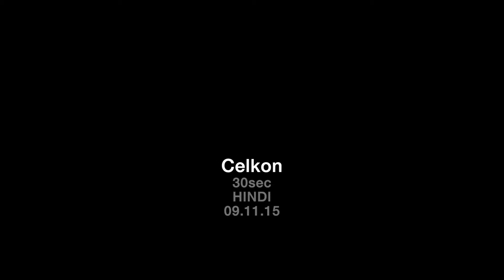Celkon A35 Canvas Commercial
Director: Albin Jaison
Producer: Anirudh Bagchi
Production House: Film Farm India